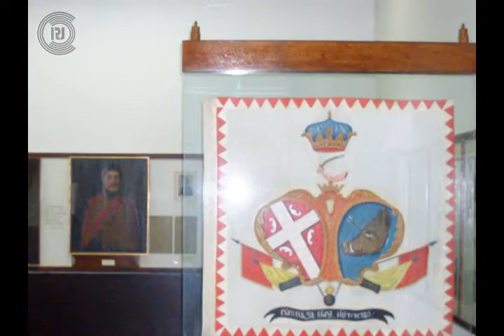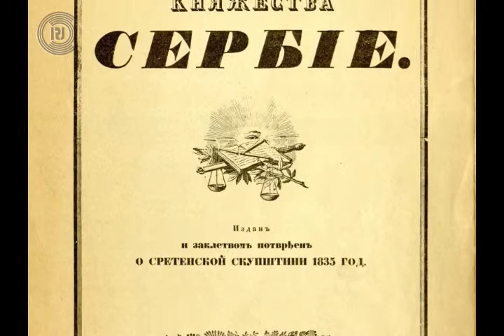Сретение – традиция свободолюбия и героизма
День государственности Сербии отмечается 15 февраля, в церковный праздник Сретение в память о 15 февраля 1804 года, когда в маленьком поселке Орашац, в Шумадии, началось  Первое сербское восстание, а  в 1835 году в Крагуеваце провозглашена и подтверждена присягой первая демократическая Конституция Княжества Сербии.